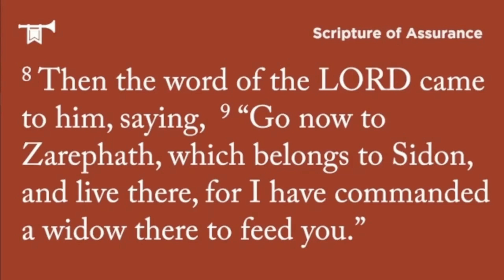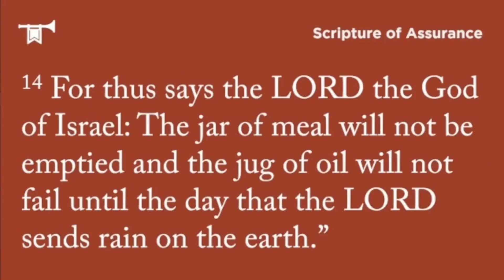The Preacher Said... What? - Assurance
Sometimes we need a little assurance that things will be ok. Sometimes we need to be reminded that God is here with us.